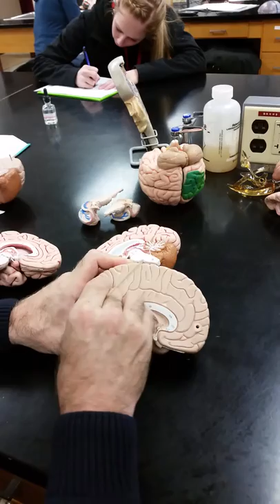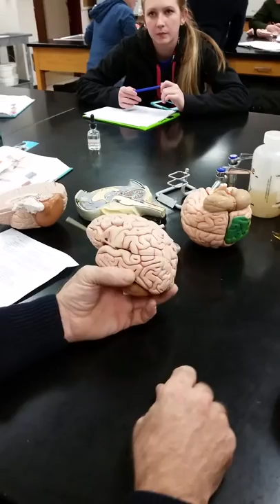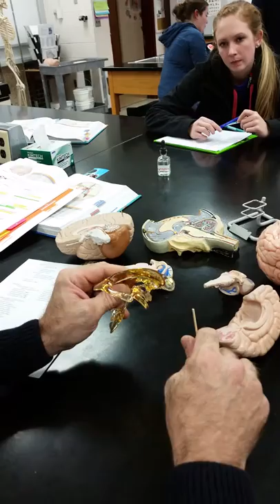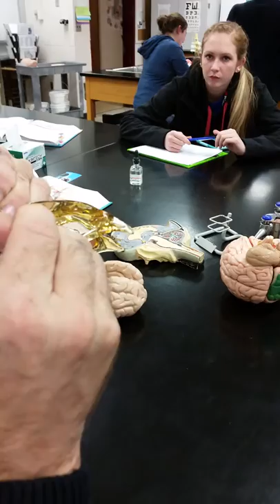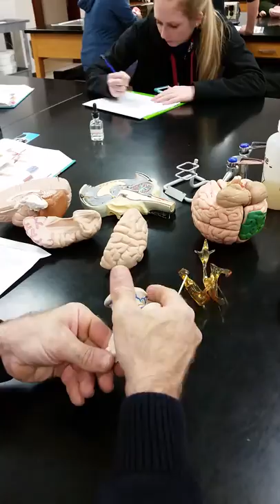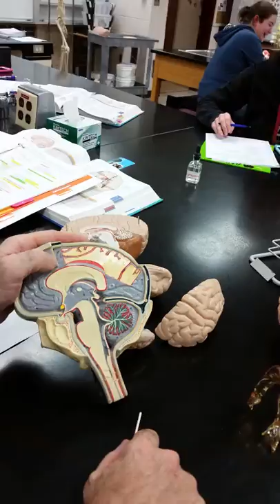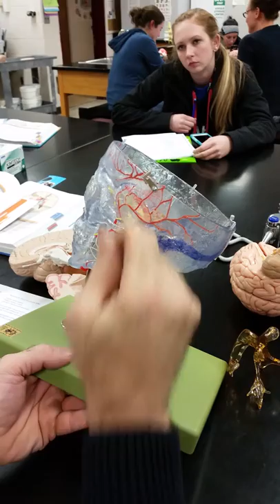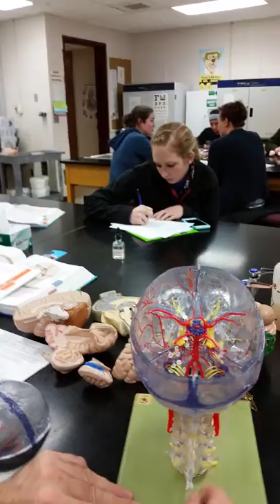BIO.204.KIGGINS.2.10.16b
Brain lab part II